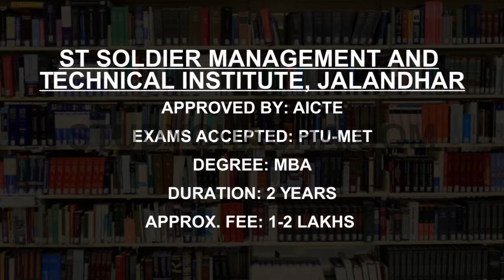Private MBA Colleges in Jalandhar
Must Watch.. Course Fees and Eligibility for Best Private MBA Colleges in Jalandhar

Listed Colleges
Kanya Maha Vidyalaya Jalandhar
CT Institute of Management Studies, Jalandhar
Apeejay Institute of Management Technical Campus, Jalandhar
DIPS Institute of Management and Technology, Jalandhar
DAV Institute of Engineering and Technology, Jalandhar
St Soldier Management and Technical Institute, Jalandhar
Khalsa College Lyallpur Institute of Management and Technology, Jalandhar
Apeejay College of Fine Arts Jalandhar
Hans Raj Mahila Maha Vidyalaya Jalandhar
CT Institute of Higher Studies Jalandhar

This is not the listing of Top Private MBA Colleges in Jalandhar, it's the list of best Private MBA Colleges in Jalandhar as per the ratings given by our users.